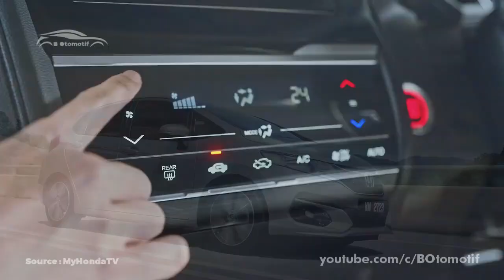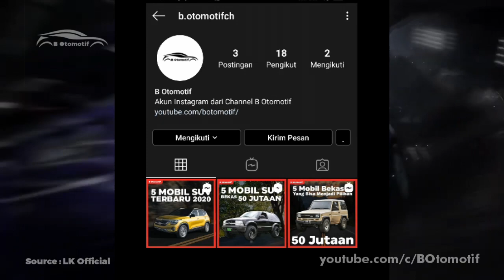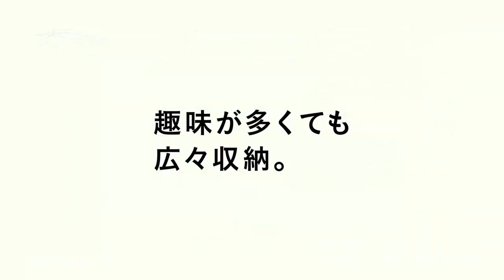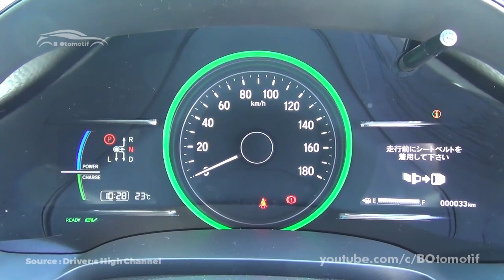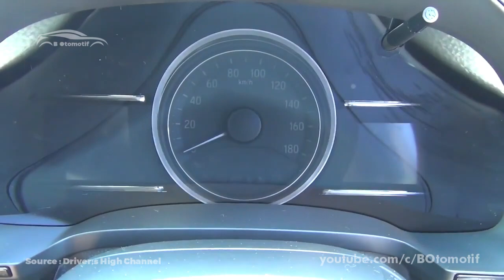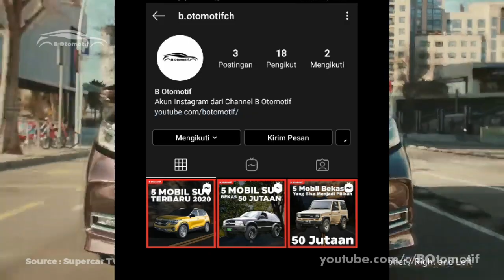MPV Generasi Terbaru dari Honda, Desain Jazz Dimensi Lebar 7 Seater | Honda Shuttle 2021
Berbicara soal MPV terkhusus pada merek Honda, pasti yang ada di benak kita ialah Honda Mobilio. Mobil ini sendiri pertama kali rilis masuk ke Indonesia yang dipasarkan pada bulan Januari tahun 2014 lalu. Sedikit mengulas ke belakang soal sejarah Mobilio, sejatinya mobil ini sudah ada sejak tahun 2001. Namun pasar yang dibidik kala itu ditujukan untuk konsumen Jepang. Kiprahnya sendiri juga cukup menarik, sebelum perannya digantikan oleh Honda Freed. Berbicara soal MPV Honda, terdapat pula mobil buatan mereka yang masuk pada segment MPV Compact dengan bentukan layaknya mobilio namun memiliki tampilan depan Honda Jazz.

Penasaran seperti apa sih mobil MPV dari Honda ini. Follow juga Instagram kita di @b.otomotifch untuk updatean terbaru lainnya. Kalau udah yuk kita lanjut ke videonya.